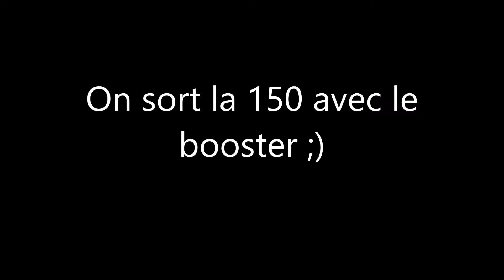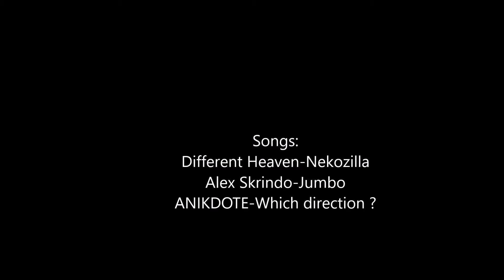Sortie 150 et Booster [GoPro HD4] XtaseRiding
Sortie avec le poto encore en Rodage donc pas de moquerie
Et la 150 yx qui tourne toujours aussi bien !

Dîtes moi ce que vous en pensez dans les commentaires sça fait toujours plaisir ;) !

je suis aussi sur un projet de 50cc donc si vous voulez le suivre